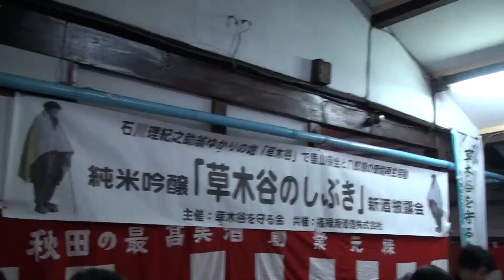2013.02.09 純米吟醸「草木谷のしぶき」新酒披露会 Vol.03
八郎湖上流部の潟上市豊川山田地区で「谷津田再生プロジェクト」に取り組んでいる「草木谷を守る会（会長・石川紀行）」は、2月19日（土）に、五城目町の福禄寿酒造株式会社（代表取締役社長・渡邉　康衛氏）で、八郎湖の自然再生活動でできたお酒、純米吟醸「草木谷」の披露会を開催いたしました。